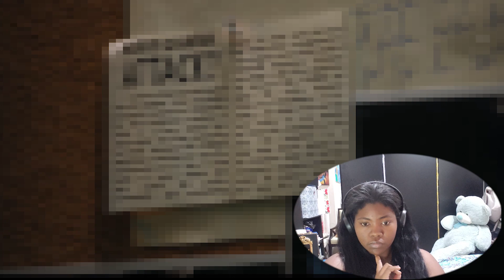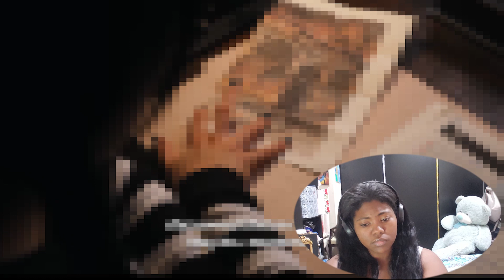WEDNESDAY EPISODE 1 AND 2 REACTION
-open me-